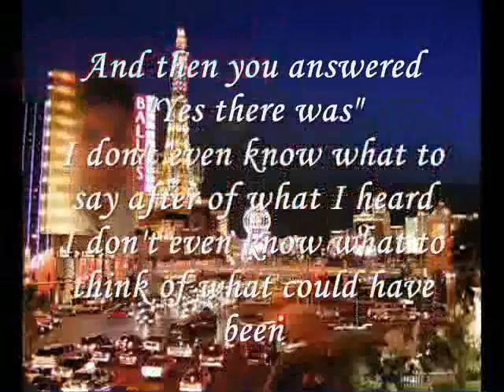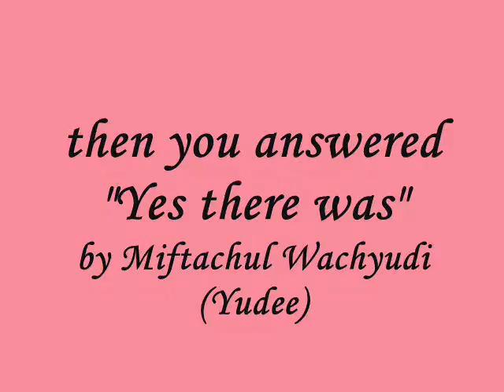then you answered Yes there was-miftachul wachyudi (yudee)Miftachul Wachyudi (Yudee)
do.
do so
Money is an excellent servant, but the host
very bad.